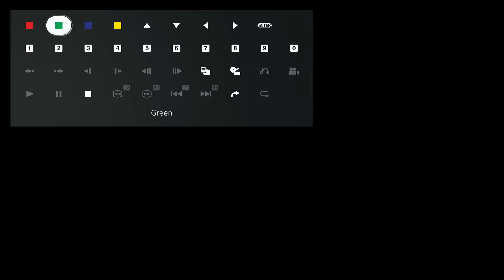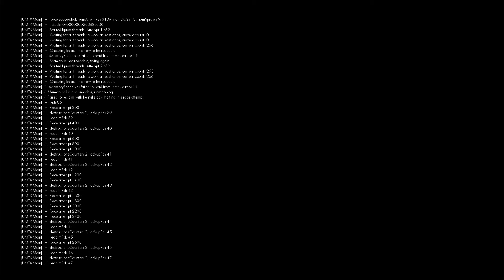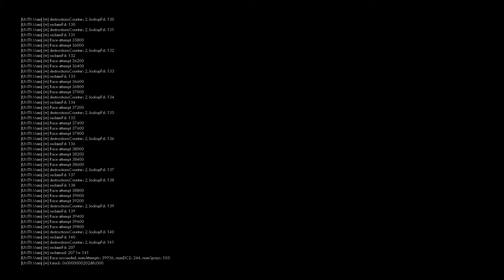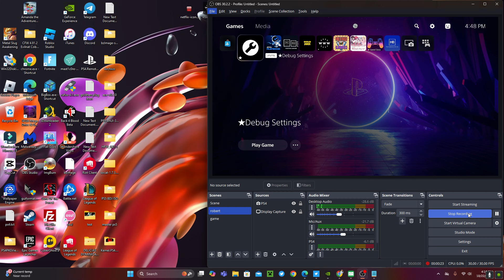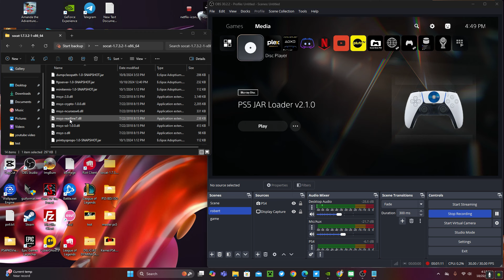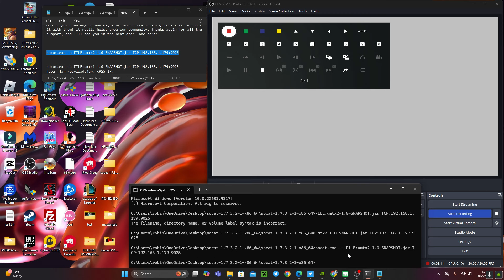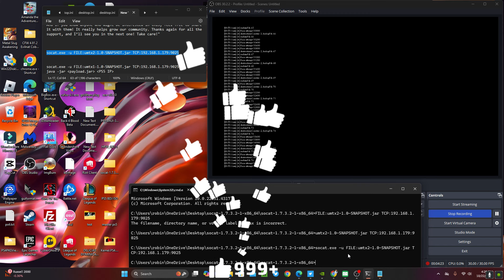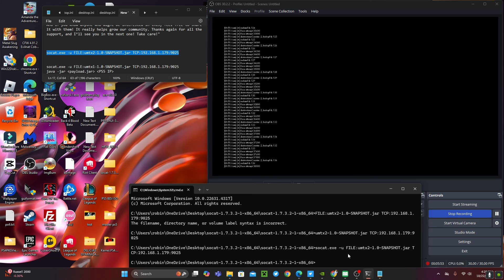PS5 7.61 Jailbreak Hammer-83 updated UMTX1 1.0 / UMTX2 2.0 ( 0 kernel panic)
🎮 Welcome to Goldengames! 🎮
Bringing you detailed guides on the latest homebrew and jailbreaking for your favorite consoles: PS3, PS4, PS5, Xbox, and Nintendo. If you're ready to unlock your console's full potential, you're in the right place.